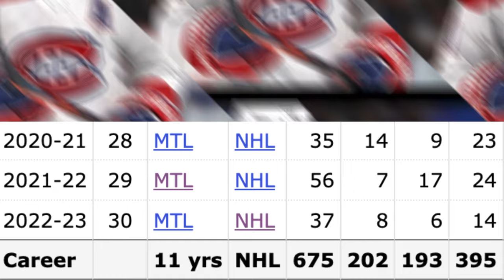MONTREAL CANADIENS BRENDAN GALLAGHER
COACH COMMENTS ON BRENDAN GALLAGHER FOR HIS UPCOMING SEASON, BRENADAN HAS NO EXCUSES (RECOVERY FROM INJURIES) AND IT'S TIME TO PROOF TO US WHAT HE CAN DO NOW WITH THE HABS WITH HIS CONTRACT OF 6 YEARS AT 6.5M

LAST SEASON, GALLAGHER SCORES 8 GOALS IN 37 GAMES.

WE THANKS OUR MEMBERS FOR THEIR SUPPORT:

JOSE DUARTE
GARY COURNOYER
DAVID HUNTE
DANY GRENIER
MATTHEW SLATER
GAME WINNING  GOAL HOCKEY
ALEXANDRE MEILLEUR
LUCIANO GRAZIANO
DANNY TABERNAK
ROGER HABS #1
ROSS STUBBINGTON
STELLA K
STEVE G
SASCHA SCHRADER
ROGER DELANEY
DIXON AUTOMOBILE GROUP
KIMBERLY ENA
POKER MIND REDGY VLOG
JOSEPH LANHAM
ENORTAP
NHL HOCKEY NEWS REPORT
GATORS-ROCK TIM-T
KERRY WILLETT
SJOERD WYNSTOK
BLACK HAWKS 97
JOHN LOWERY
HACHIG RUDOLPH ALYANAKIAN
JOHN DIDIER
AYESLTKEV YT
DUMBY 88

Anaheim Ducks
Arizona Coyotes
Boston Bruins
Buffalo Sabres
Calgary Flames
Carolina Hurricanes
Chicago Blackhawks
Colorado Avalanche
Columbus Blue Jackets
Dallas Stars
Detroit Red Wings
Edmonton Oilers
Florida Panthers
Los Angeles Kings
Minnesota Wild
Montreal Canadiens
Nashville Predators
Ottawa Senators
Philadelphia Flyers
Pittsburgh Penguins
San Jose Sharks
Seattle Kraken
Vancouver Canucks
Vegas Golden Knights
Washington Capitals
Winnipeg Jets